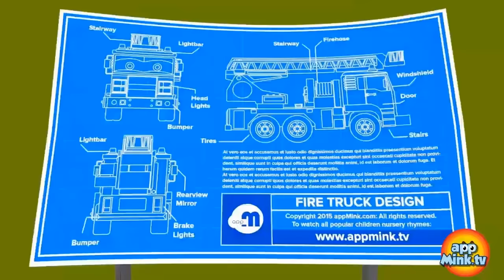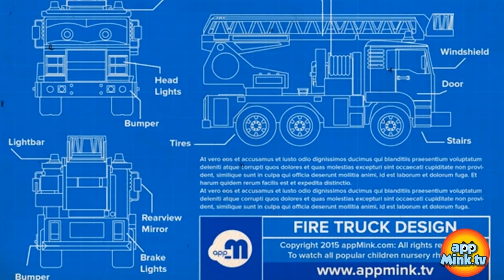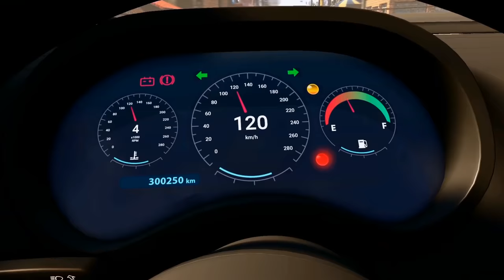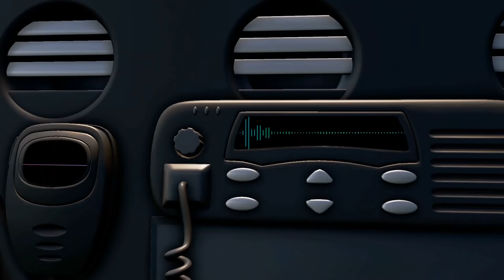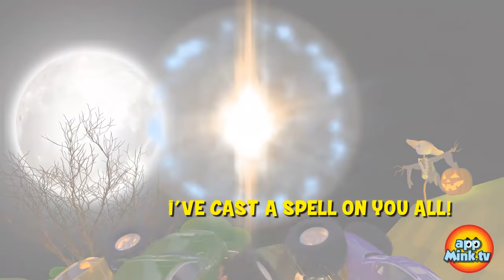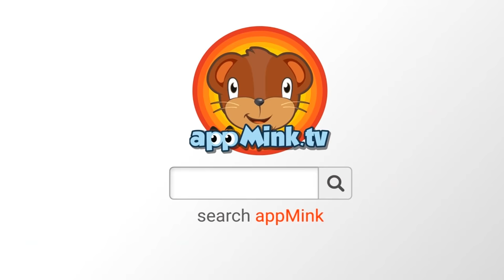Five Little Ducks Car Version | Baby Shark | kids Dance Song appMink Kids Song & Nursery Rhymes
0:00 appMink Five Little Cars Song Nursery Rhymes (Five Little Ducks Parody)
2:31 Baby Shark | Kids Song & Nursery Rhymes appMink Shark Family
4:45 appMink Baby Truck Nursery Rhymes ( Baby Shark Parody )
6:51 Family Dance Song
10:20 Ten in the bed | kids songs & nursery rhyme by appMink
13:25 Choo Choo Train Song - Kids Learn Number Counting - appMink Nursery song kids Rhymes
15:58 Old MacDonald Had a Farm - Popular Nursery Rhymes & Children Songs with Farm Animals
18:33 appMink Awesome Vehicle Competition ft Monster truck & School bus
24:29 Police Helicopter - Make a Police Chopper with Toy Monster Truck & School Bus, Educational Police Vehicles Videos for Children
28:14 Kart Racing with Mink - Monster Truck, School Bus, Fire Truck & Construction Toy Truck Cars Race, Go Kart Racing, Kids Animation
33:48 Build Crane - appMink Building Vehicles Videos, Educational Toy Crane Videos for Children
36:56 Build Firetruck - appMink Building Vehicles Videos, Educational Firetruck Videos for Children
40:14 Garbage Truck Colors & Shapes - Kids Learn Colors & Shapes, Educational videos for children
42:42  appMInk Fire Rescue - Fire Truck & Police Car Save Cat & Learn English, ESL video for kids
46:28 Highway Chase -  Double Police Cars Chase Evil Bus, Cars Kids Cartoon & Kids Videos
49:19 Halloween Cartoon for Kids - Scary Monster Trucks go Trick or Treat
53:00 Build Monster Truck - appMink Building Vehicles Videos, Educational Monster Truck videos for children
55:37 Incy Wincy Spider - Children's Song, Nursery Rhymes
57:20 Build Tractor - appMink Building Vehicles Videos, Educational Tractor Videos for Children, Farm Machine Cartoons for Children
1:00:03 appMink Fruit Train - Kids Learn Fruit Name with Steam Train

appMink

appMink helps children to:

★ Become Independent

★ Develop Self-Confidence